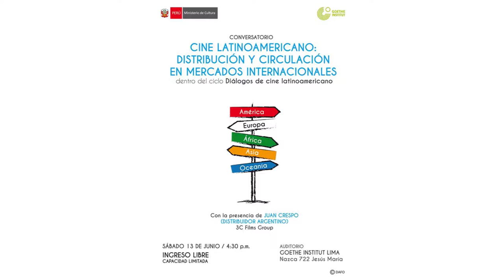Cine latinoamericano. Distribución y Circulación en Mercados Internacionales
CONVERSATORIO

El sábado 13 de junio a las 4.30 p.m. se llevó a cabo el conversatorio “Cine latinoamericano: Distribución y circulación en mercados internacionales” con la presencia de Juan Crespo, productor y distribuidor argentino de la empresa 3C Films Group.

 El evento se enmarca en el ciclo “Diálogos de cine latinoamericano”, organizado por el Goethe-Institut Lima y la Dirección del Audiovisual, la Fonografía y los Nuevos Medios (DAFO) del Ministerio de Cultura.

 En este primer conversatorio, se abordaron temas relacionados a los desafíos de la distribución del cine latinoamericano: circulación en festivales, circuitos de exhibición convencionales y alternativos, cómo mejorar la presentación de los proyectos ante agentes de ventas y distribuidores, entre otros.

 Información sobre el ponente:
Juan Crespo, productor y distribuidor argentino. Gerente de la empresa 3C Films Group, la cual fundó en el año 2001 y tiene como objetivo distribuir cine latinoamericano. Actualmente 3C Films Group cuenta con un catálogo de más de 500 películas en distribución mundial en diversas ventanas de exhibición. Asimismo, Crespo lanzó la plataforma digital IVIX.TV, la cual cuenta con contenidos iberoamericanos y europeos. Se encarga también del departamento comercial de EGEDA Argentina.

Producción del video: DAFO y Canal 24, Ministerio de Cultura

© Goethe-Institut Lima, Ministerio de Cultura